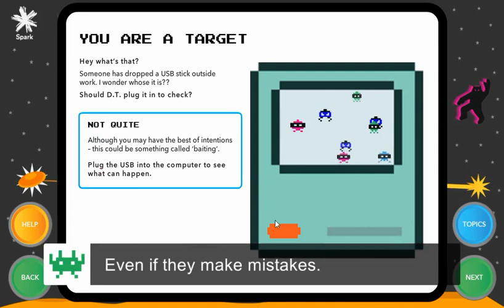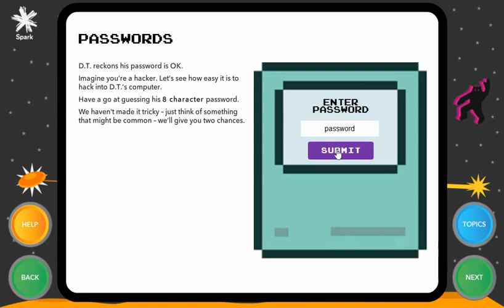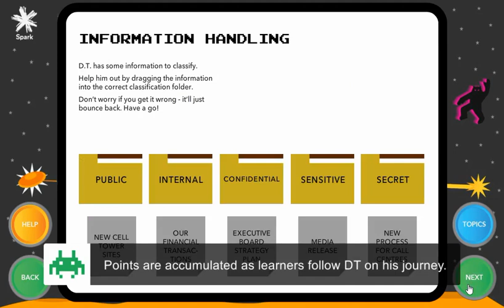Spark and Inspire Group - Best Security Awareness Campaign in the third annual iSANZ Awards - Demo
We’re so proud of our award winning module with Spark. The retro 80s ‘pac man style’ game designed by our own Matt Bidwell and Auckland team has won “Best Security Awareness Campaign” in the third annual iSANZ Awards.

Best Security Awareness Campaign

Spark NZ, for its online training module – ‘The Way We Work’. ‘The Way We Work’ was launched in October 2016. The interactive internal campaign is themed around the PacMan game and is designed to teach Spark’s staff how to recognise, report and react to security incidents.